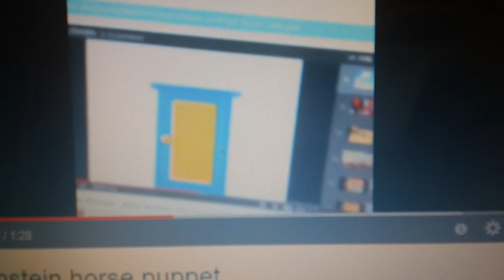baby einstein frank oz as horse puppet